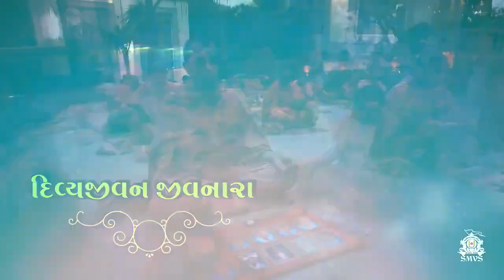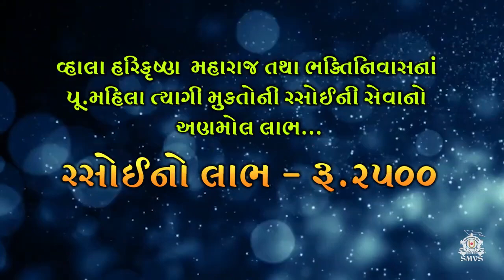🙏 આ દર્શન નહીં કર્યાં તો શું વળ્યું | SMVS Live | SMVS Katha | Swaminarayan Kirtan